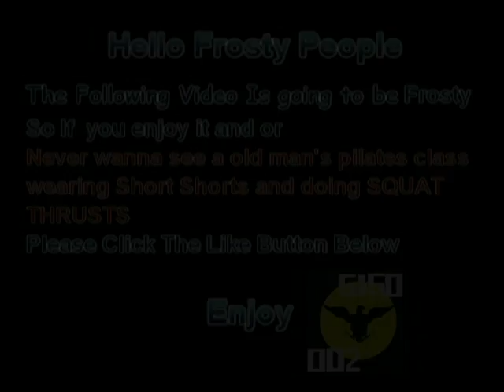Black Ops II Episode 2- Bond Mode with RedAsBond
Pretty Much 007 Bond mode is a custom gamemode where 1 person is fighting everyone else and trying to survive with either a gadget such as the Crossbow or the B knives or his silenced five-seven. While the other team has shotguns and other pistols.

I Post Videos daily so give me your feedback.